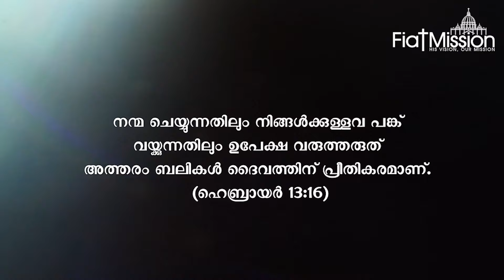പങ്കു വയ്ക്കൂ മിഷനെ സ്നേഹിക്കൂ / SR.DR.CARMEL CMC..@SrDRCarmelNeelamkavil